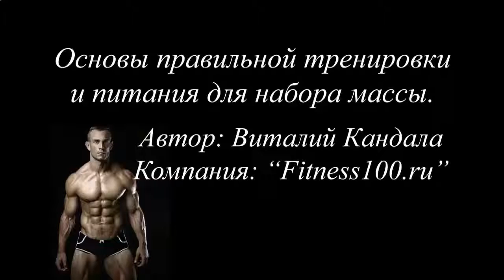НИЗКОУГЛЕВОДНЫЕ ПРОТЕИНОВЫЕ КОКТЕЙЛИ